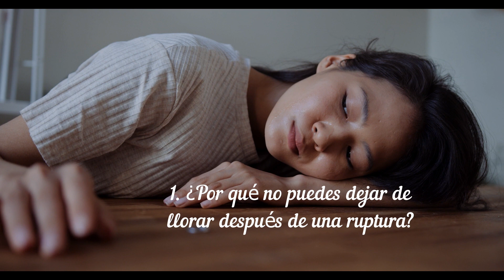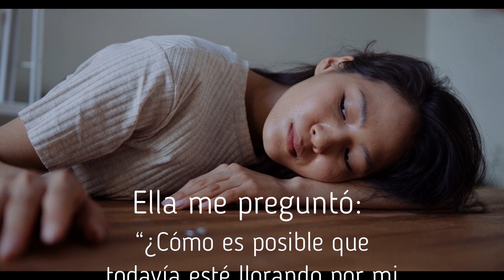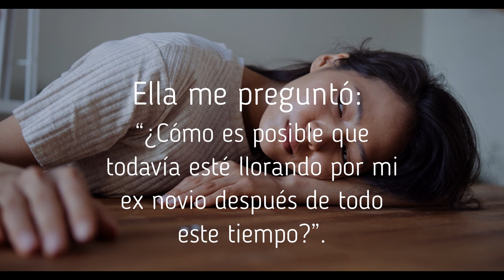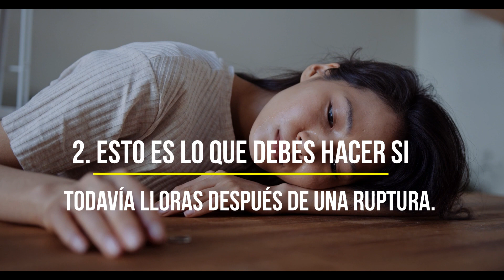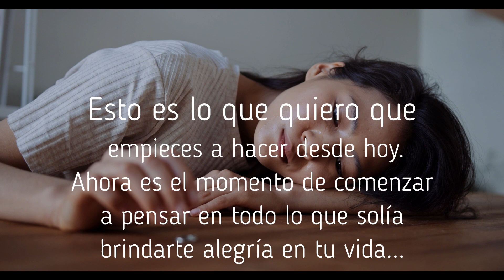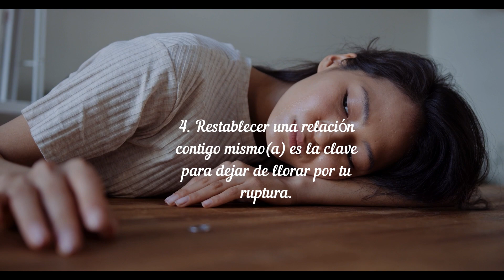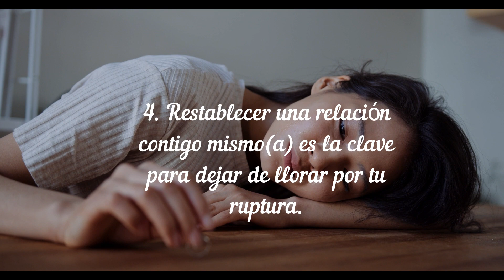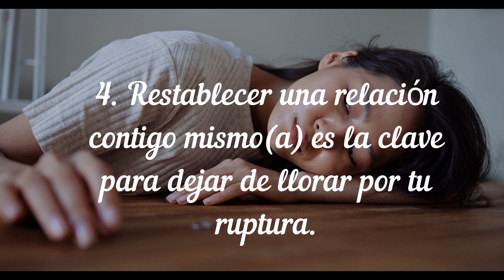😭¡Cómo DEJAR De LLORAR Después De UNA RUPTURA!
📌Debido a que esta es una situación tan común para las personas, quería hacer este video sobre qué hacer cuando parece que no puedes evitar que las lágrimas se apoderen de ti. Es difícil superar una ruptura, pero puedo brindarte herramientas que puedes comenzar a usar desde ahora... GUÍA GRATIS

El desamor es una de las cosas más dolorosas que una persona puede experimentar a lo largo de su vida... MIRA EL VIDEO.